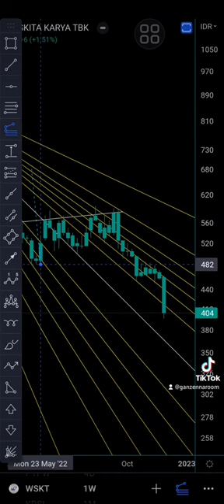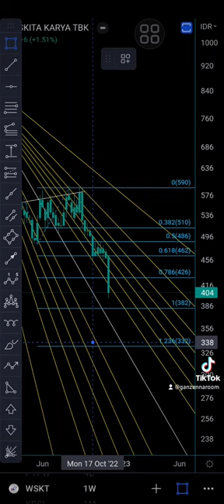saham wskt bumn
saham wskt waskita

i love BUMN